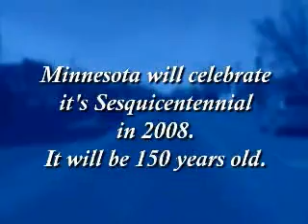1700 Minnesota Frontiersman-Perham,MN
TV news magazine long Feature. A re-enactors of 1700's Minnesota Frontiersmans. Not only re-enact, but live the life style. Perham, MN 2008. Randy Cadwell: Photojournalist/Editor. Published courtesy of Arvig Communication Systems.